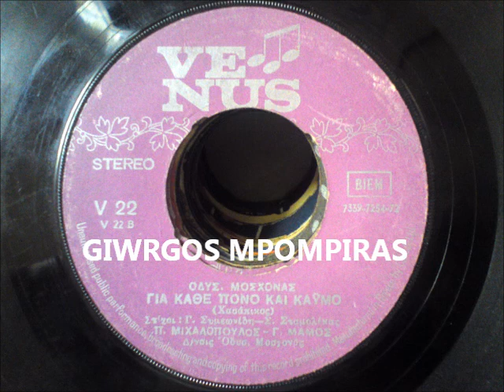ΜΙΧΑΛΟΠΟΥΛΟΣ ΠΑΝΟΣ - ΓΙΑ ΚΑΘΕ ΠΟΝΟ ΚΑΙ ΚΑΫΜΟ μέ Γ ΜΑΜΟ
ΜΙΧΑΛΟΠΟΥΛΟΣ ΠΑΝΟΣ - ΓΙΑ ΚΑΘΕ ΠΟΝΟ ΚΑΙ ΚΑΫΜΟ (μέ Γ. ΜΑΜΟ) (ΟΔ.ΜΟΣΧΟΝΑ-Γ. ΣΥΜΕΩΝΙΔΗ & Σ. ΣΤΑΜΟΛΙΚΑ) (VENUS V 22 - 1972)